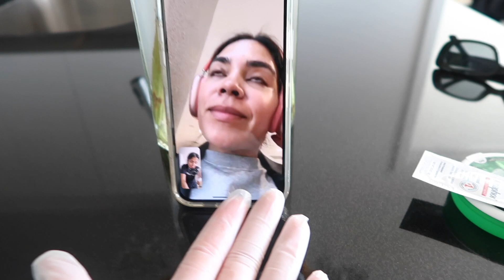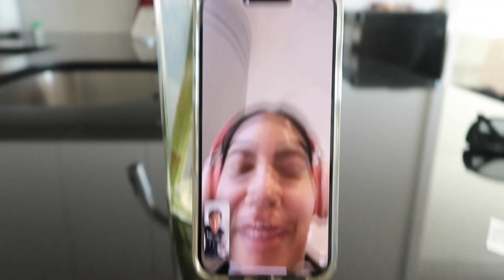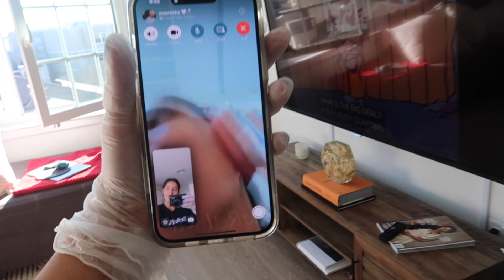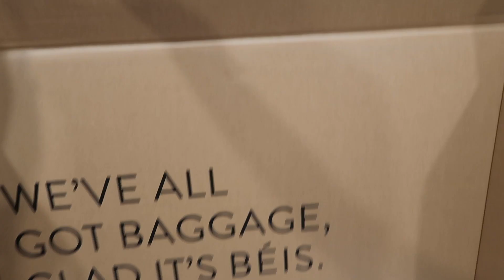VLOG: Days in my life! Viral TikTok jcpenny photoshoot, BEIS unboxing, Thanksgiving week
Happy Sunday!! Steph and I hope you all had an amazing Thanksgiving🤎
I hope you all have been enjoying the weekly vlogs, I was thinking maybe posting fewer days which means more vlogs during the week, or do we like the weekly vlogs? Let us know down in the comments.

Xo. Steph & Lei